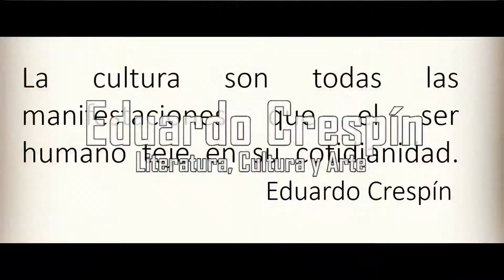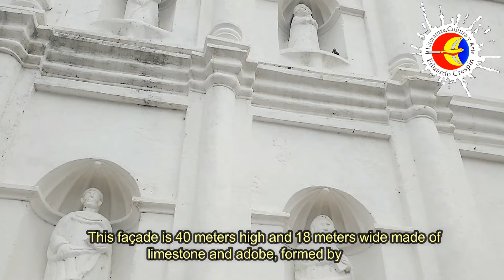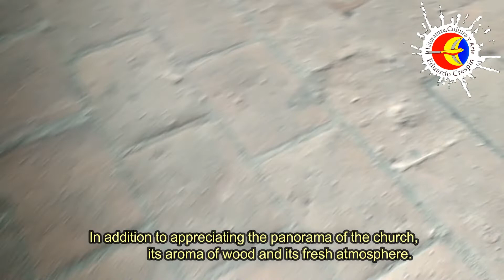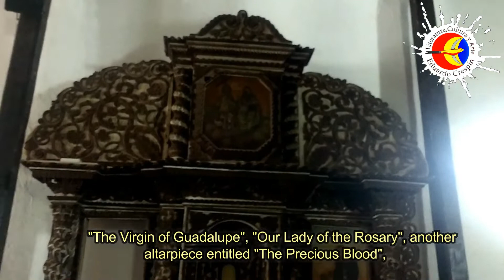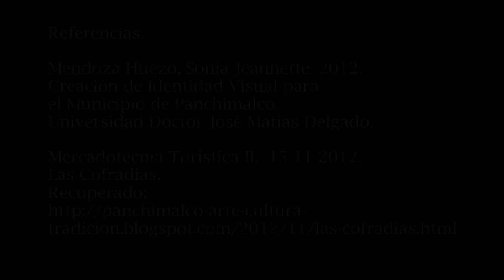Eduardo Crespín - Panchimalco, Iglesia Colonial: Bien Histórico y Cultural de El Salvador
Eduardo Crespín - Panchimalco, Colonial Church: Historical and Cultural Property of El Salvador
The church of Panchimalco, is considered an architectural gem. From this place you can see the rock formation called La Puerta del Diablo which is 1,131 meters above sea level.
Before the colony, the indigenous people carried out rituals to celebrate the advent of the rainy season, making offerings and sacrifices to their divinities.
In the Colonial Church of Panchimalco, according to historical files, a smaller temple already existed in this place, however, due to an earthquake, the building of the temple suffers cracks in its adobe walls, weakening the foundations of the temple.
Therefore, the request was made through the scribe Lorenzo Martínez to General Manuel de Gálvez Corral Mayor Mayor of the Provinces of San Salvador, San Miguel and San Vicente "to appoint an alarife or master of carpentry and another of masonry so that ruled on the cost of rebuilding the damaged temple.
Thus, the church was rebuilt, providing it with a new facade. Designed by José María Melara in the Classic Baroque style, and it is believed that it was completed at the end of 1730. The construction process was carried out by indigenous residents of the areas guided by Spanish Dominican Friars, among whom we can mention Fray Joseph de Santa Cruz, Fray Joseph de Cubas and Fray Bartolomé de la Parra.
This façade is 40 meters high and 18 meters wide made of limestone and adobe, formed by cornices and six columns of Tuscan order, six semi-vaulted niches where you can see 4 male figures at the bottom and 4 female figures on the upper part, sculptures of saints made of masonry., Its entire facade is painted in a white tone that is said to be a mixture of lime. You can see an arched door and in the center a cross and at the tips are pinnacles.
La iglesia de Panchimalco, es considerada una joya arquitectónica. Desde este lugar se puede ver la formación rocosa llamada La Puerta del Diablo que se encuentra a 1,131 metros sobre el nivel del mar
Antes de la colonia los indígenas llevaban a cabo rituales para celebrar el advenimiento de la época lluviosa, haciendo ofrendas y sacrificios a sus divinidades.
En la Iglesia Colonial de Panchimalco según los archivos históricos, ya existía  un templo en este lugar, de menor tamaño, sin embargo, por un terremoto la edificación del templo sufre grietas en sus paredes de adobe quedando debilitados los cimientos del templo.
Por lo que, se procedió a la solicitud por medio del escribano Lorenzo Martínez al General Manuel de Gálvez Corral  Alcalde Mayor de las Provincias de San Salvador, San Miguel y San Vicente “que nombrara un alarife o maestro de carpintería y otro de albañilería para que dictaminara sobre el costo que tendría la reedificación del templo dañado.
Es así que se procedió a la reedificación de la iglesia, dotándosele de una nueva fachada. Diseñada por José María Melara de estilo Barroco Clásico, y se cree que fue terminada a finales de 1730. El proceso de construcción fue elaborada por pobladores indígenas de la zonas guiados por Frailes Dominicos Españoles, entre los que podemos mencionar Fray Joseph de Santa Cruz, Fray Joseph de Cubas y Fray Bartolomé de la Parra.
Dicha fachada cuenta con 40 metros de alto y 18 metros de ancho elaborada de calicanto y adobe,  formada por cornisas y seis columnas de orden toscano, seis nichos semi abovedados donde se puede apreciar 4 figuras masculinas en la parte inferior y 4 figuras femeninas en la parte superior, esculturas de santos elaboradas de mampostería., Toda su fachada está pintada de un tono blanco que según se cuenta es una mezcla de cal. Se puede apreciar una puerta arqueada y al centro una cruz y en las puntas se encuentran pináculos.